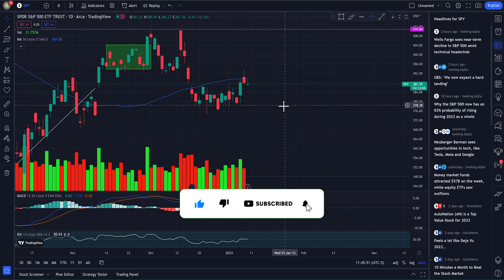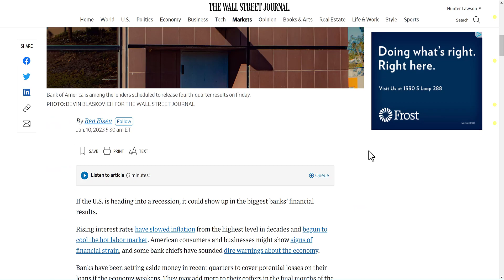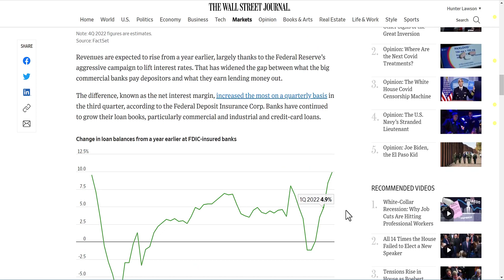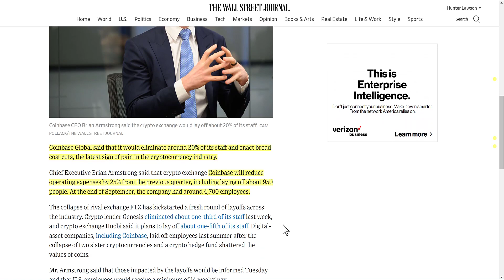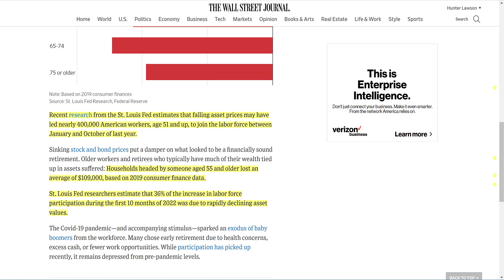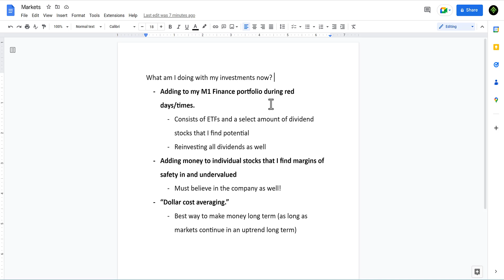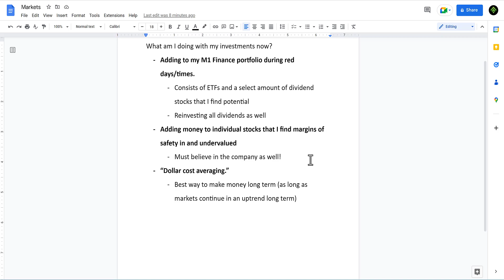MAJOR UPDATE ON THE STOCK MARKET! YOU NEED TO SEE THIS INFORMATION!